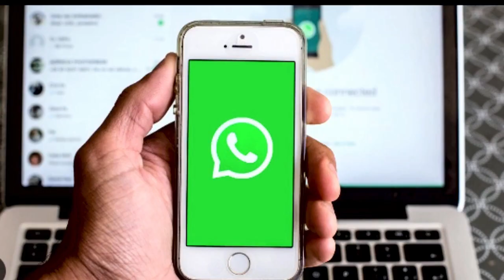Shimla में विभिन्न विभागों के अधिकारियों की कार्यशाला का किया गया आयोजन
अनाथ और बेसहारा बच्चों के सरंक्षण और भरण पोषण के लिए सरकार ने कई कानूनों का प्रावधान किया है,,,,,,,,जिन्हें लागू करने की जिम्मेदारी विभिन्न विभागों पर रहती है,,,,,,,,,,,इसी को लेकर शिमला के उपायुक्त आदित्य नेगी ने कहा कि बेसहारा बच्चों के संरक्षण के लिए सरकार ने अलग-अलग कानून बनाए हैं और उन्हें लागू करना प्रशासन का दायित्व है,,,,,,,,इसे लेकर मंगलवार को शिमला में विभिन्न विभागों के अधिकारियों की कार्यशाला का आयोजन किया गया,,,,,,और कार्यशाला में अधिकारियों को बेसहारा बच्चों के संरक्षण के लिए बने कानूनों को सख्ती से लागू करने को कहा गया,,,वहीं, इसी को मध्यनजर रखते हुए शिमला के बचत भवन में महिला और बाल विकास विभाग शिमला द्वारा एक दिवसीय कार्यशाला का आयोजन किया जिसमें पुलिस, श्रम, शिक्षा, स्वास्थ्य विभाग के अधिकारियों को बच्चों के अधिकारों और कानूनों के बारे में जानकारी दी गई,,,,,,,,बता दे, बैठक में उपायुक्त शिमला मुख्यातिथि के रुप में शामिल हुए,,,,,,और कार्यशाला में अधिकारियों को बेसहारा बच्चों के संरक्षण के लिए बने कानूनों की विस्तृत जानकारी भी दी गई.
For the protection and maintenance of orphan and destitute children, the government has made provisions for many laws, Regarding this, Shimla Deputy Commissioner Aditya Negi said that the government has made different laws for the protection of destitute children and it is the responsibility of the administration to implement them, The workshop was organized,,,,, and in the workshop, the officials were asked to strictly implement the laws made for the protection of destitute children,,, keeping this in mind, the women and children in Shimla's Bachat Bhavan A one-day workshop was organized by the Development Department, Shimla, in which the officers of Police, Labour, Education, Health Department were informed about the rights and laws of children, Participated in the form,,,,,, and in the workshop the officials were also given detailed information about the laws made for the protection of destitute children.